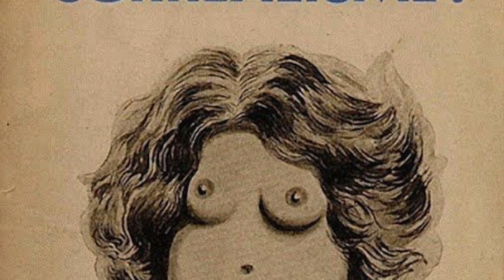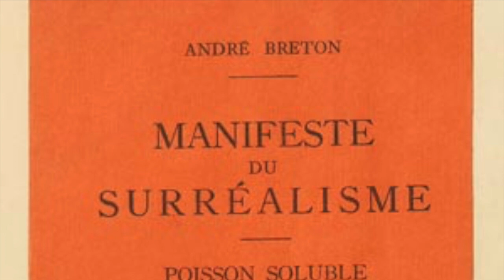¿QUÉ ES EL SURREALISMO? Origen, diferencias con el dadaísmo y un desenlace fatal. 🗯✍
El surrealismo emerge en Paris en 1924.

Frente al dadá, un movimiento totalmente liberado de cualquier prejuicio moral, hace su irrupción una forma de ver el arte con mayor complejidad en lo sociopolítico y en la fuente de los distintos temas.

Aparece el surrealismo, aspirando a crear un nuevo humanismo renacentista reconciliando los aspectos racionales e irracionales del hombre. Influenciado por la teoría del subconsciente de Freud, la importancia de los sueños y de las pulsiones más básicas del ser humano, el azar es una vía mística y directa de poner todo el universo inconsciente del artista sobre la mesa.

00:00 ¿Qué es el surrealismo?
00:38 Aparece el surrealismo
00:57 Diferencias entre dadaísmo y surrealismo
01:28 ¿Porqué el surrealismo no fue posible?

Descubre más sobre este movimiento de vanguardias de principios del siglo XX

Si estás interesado en aprender más sobre las Vanguardias del Arte, échale un vistazo a nuestra formación